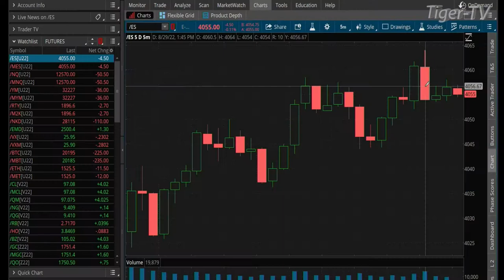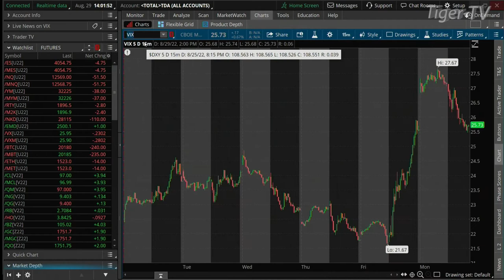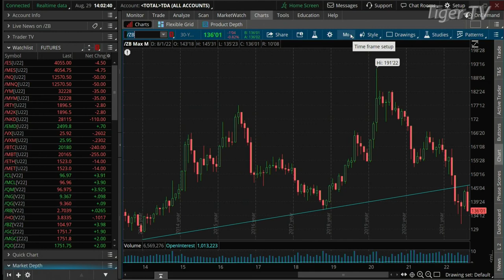August 29th, 2PM ET Market Update on TFNN - 2022